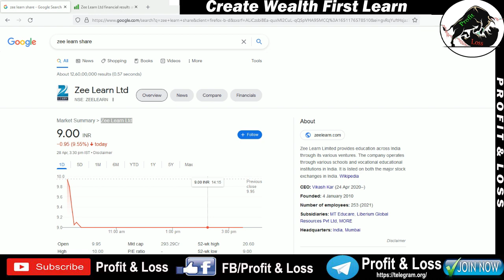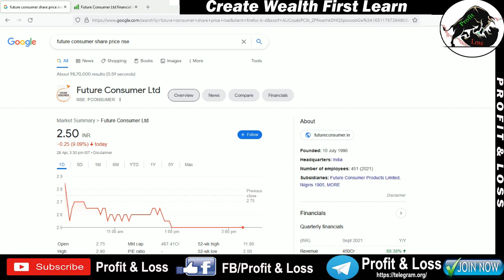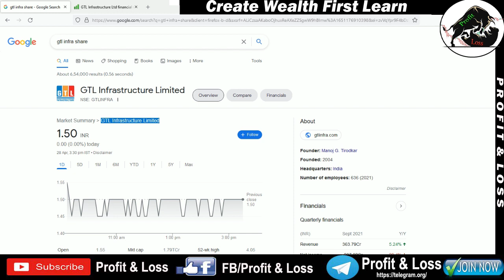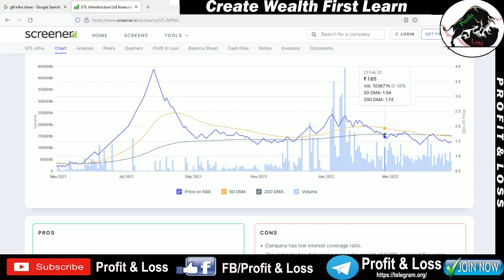Zee Learn Ltd | Future Consumer Ltd | GTL Limited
Description
Hello friends,

Upstox securities
Open Demat Account:-
Samco securities